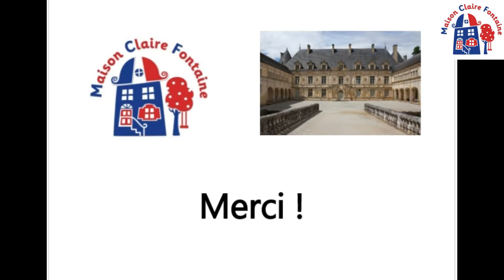KS2 French listening activity - Léa and Manon visit the Château de Bussy-Rabutin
In this video Léa and Manon take you on a tour of the Château de Bussy-Rabutin in Burgundy.  The commentary is in French with key vocabulary highlighted on the video. The level is ideal for pupils studying French at key stage 2.

Roger de Rabutin, Comte de Bussy (13 April 1618 – 9 April 1693), was a French memoirist. He grew up in Burgundy in the town of Autun before joining the French army at the age of 16 aiming to emulate his father who was lieutenant general of the province of Nivernais.
His ambitions were to become ‘honnete homme’ and to distinguish himself in arms. He succeeded to his father’s position in 1645 and fought with some distinction both in the civil war and on foreign service. However, his notorious lifestyle, his love of women, and his argumentative nature led to his fall from favour in the court of Versailles. He was sent to the Bastille in 1665 by Louis XIV where he remained for more than a year before being released to live in exile at his estate, now known as the Château de Bussy-Rabutin, for the last 17 years of his life.

To busy himself during exile Roger turned to writing and painting. His castle is now a museum of his works. Visitors can enjoy this magnificently preserved and presented collection and insight into his colourful life in the 17th century.  This video takes you on a brief tour of this wonderful Château based in the Burgundy countryside.

An excursion to see the Château de Bussy-Rabutin is included as an optional visit during a French immersion week with us at Maison Claire Fontaine.  Our aim is to enthuse and engage pupils with their French language studies through engaging and fun lessons at our centre in Méluzien that link to a variety of activities and excursions in the local area.  We would like pupils who visit us to fall in love with the language, culture, history and food of France as we have done.